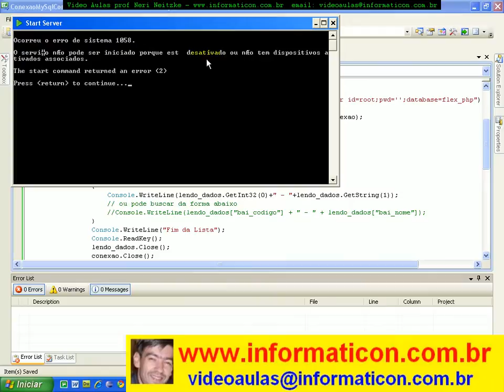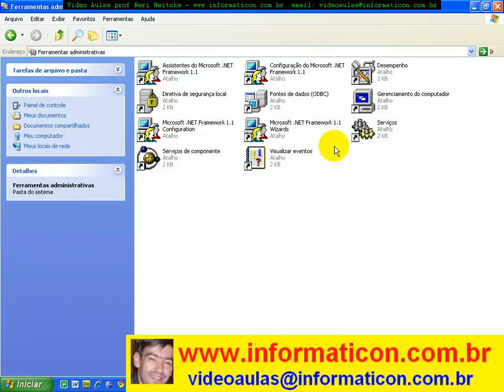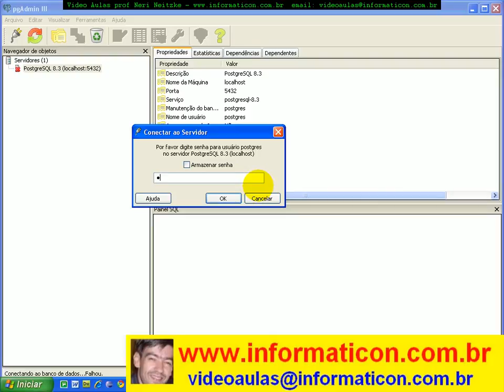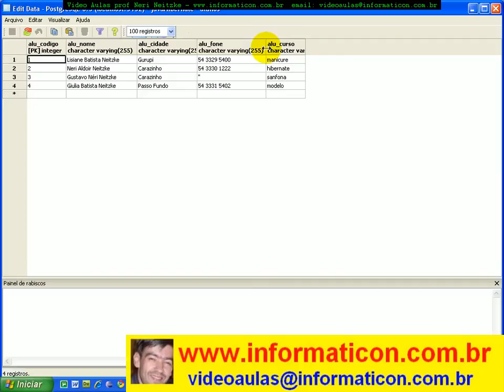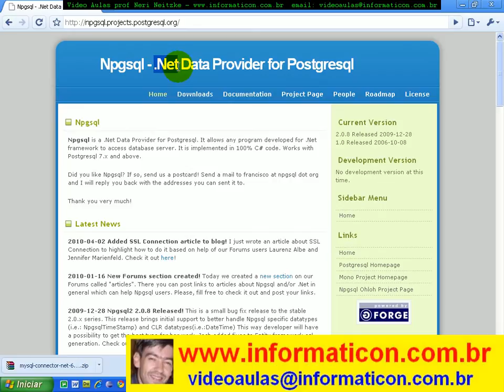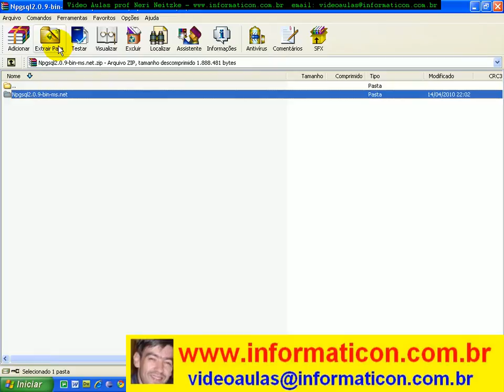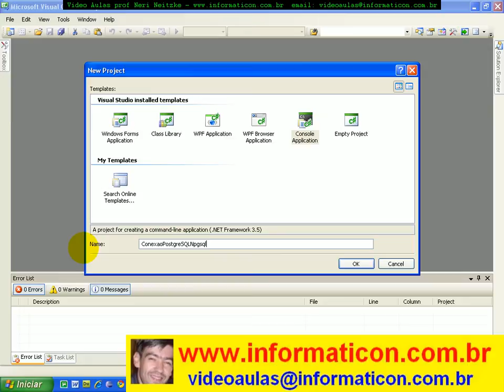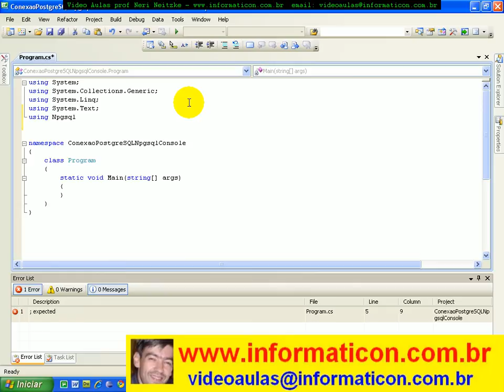aula 3359 c# PostgreSQL baixando driver npgsql adicionando Referencia